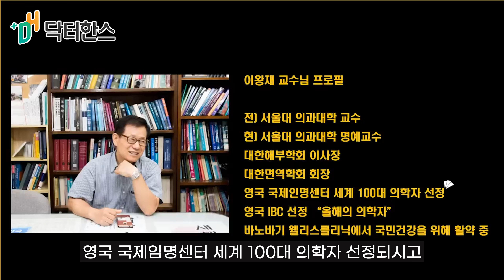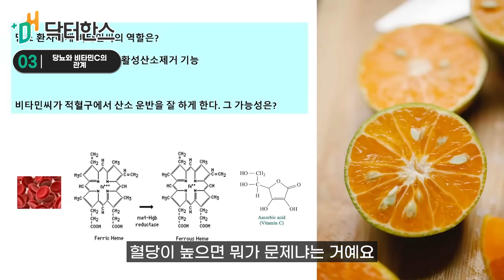Professor Lee Wang Jae, The Ultimate Solution for Diabetic Vascular Complications, 이왕재교수 하루 몇 그램 섭취?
Professor Lee Wang Jae Part 1 | The Ultimate Solution for Diabetic Vascular Complications
Professor Lee Wang Jae, World's Top Vitamin C Scientist
For Consultations: 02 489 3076
Text Consultation: 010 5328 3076